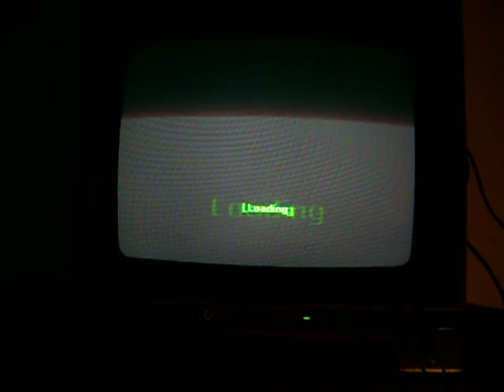how to be awesome in hulk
hulk game play :P :D